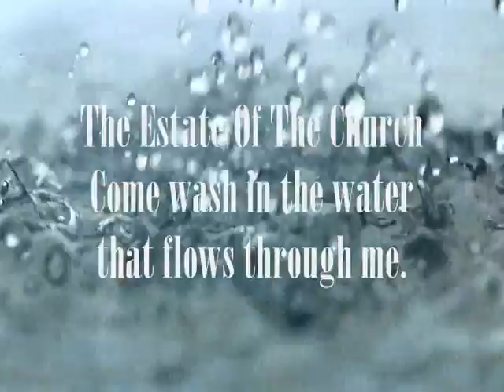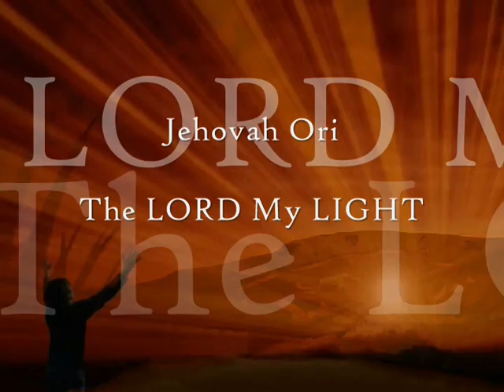Is There A god Before You 2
Are we like Lot, his wife, and daughters? Life in Sodom is a place they got used to, they were very accustomed to their ways. (Genesis 19) It's time to evaluate your relationship with the Father and the Son.

Scripture for thought 2 Corinthians 11:3 But I am afraid, lest by any means, as the serpent in his craftiness deceived Eve, your minds might be corrupted from the simplicity and the purity in Christ.

Revelation 14:6-7 And I saw another angel flying in midheaven, having an eternal gospel to preach to those who live on the earth, and to every nation and tribe and tongue and people; and he said with a loud voice, “Fear God, and give Him glory, because the hour of His judgment has come; worship Him who made the heaven and the earth and sea and springs of waters.”